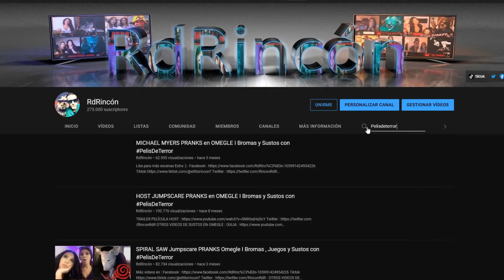PARANORMAL ACTIVITY JumpScare PRANKS OMEGLE I Bromas y sustos con PelisDeTerror